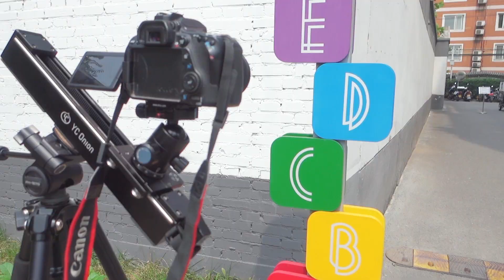梁SIR带你了解一下：洋葱工厂的CHIPS电控滑轨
这一期来介绍一下来自洋葱工厂的CHIPS电控滑轨
这是梁SIR的频道
微博 ,B站 @啃玉米的老鹌鹑
微信订阅号 @梁SIR映像
如果你喜欢我的视频